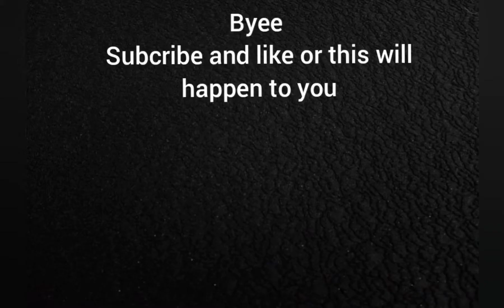war robots update gameplay